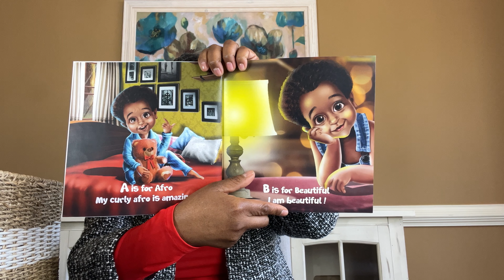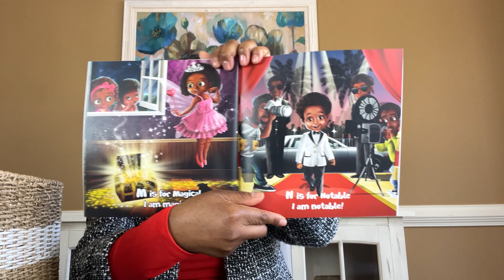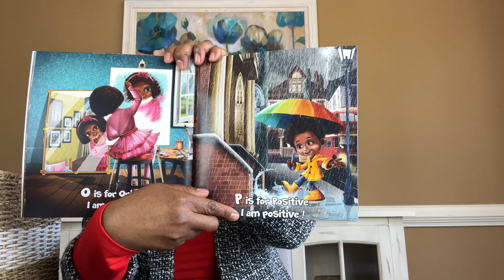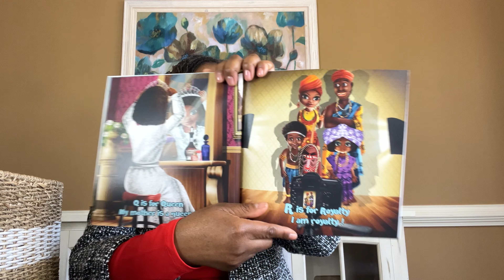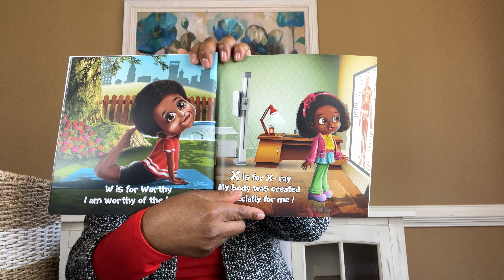ABC I Love Me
Children’s Read Aloud and Read Along Stories

Written by Miriam Muhammad

The Message of the Day:
Love yourself and enjoy life.

I hope that you learn and enjoy me reading these amazing books to you (My Little Ones).

Please support authors and publishers at your local bookstore or purchase online for your home library.

*Check out other videos on this channel: @tuandrareads8734